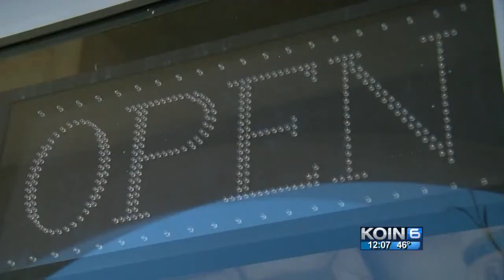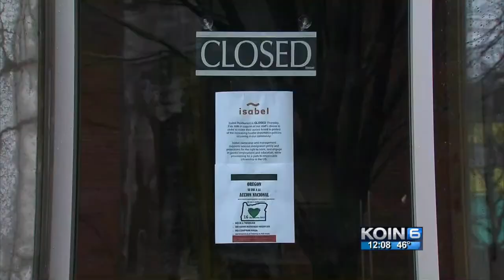'Day without Immigrants' takes hold in Oregon, US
A day to show the importance of immigrants to the US prompted some businesses to show how important their workers are to them.